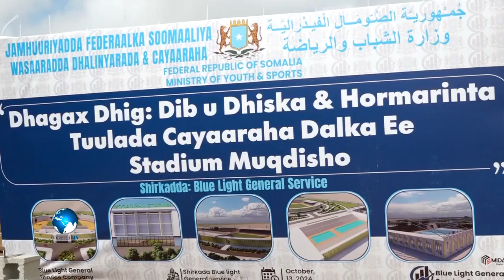Ra'iisul-wasaaraha Soomaaliya ayaa Dhagax dhigay dib u dhiska Tuulada Ciyaaraha ee Muqdisho Stadium.